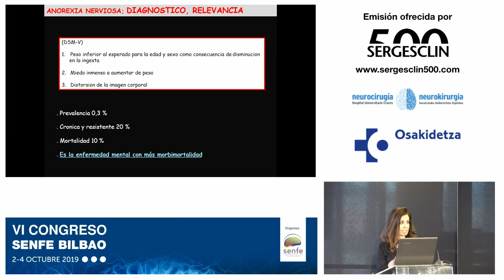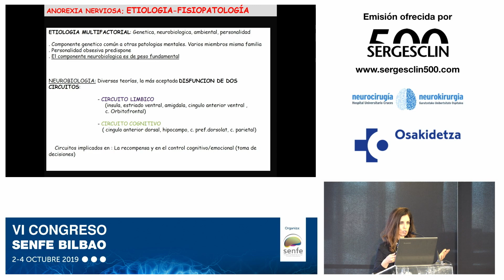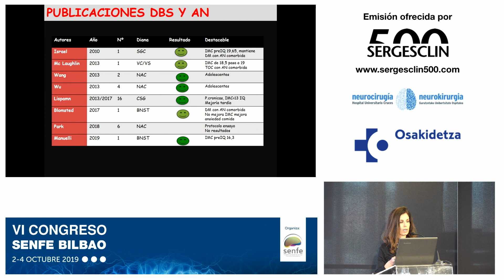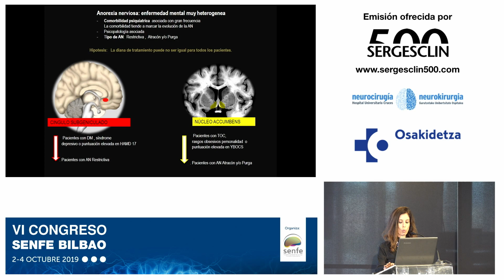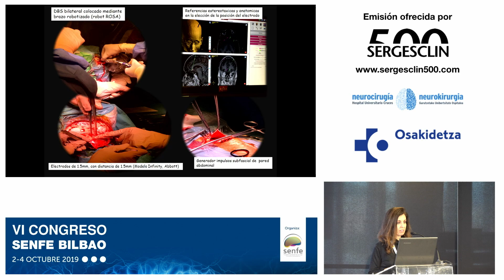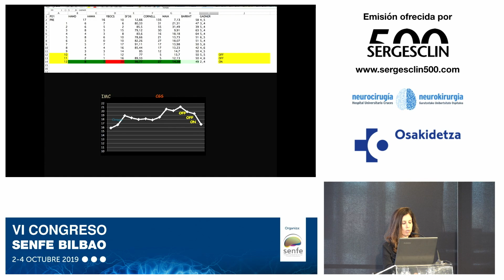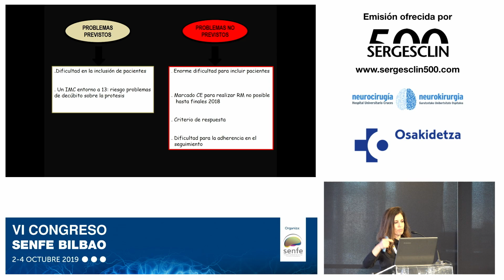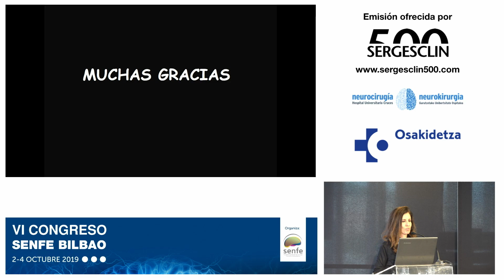Dra. Gloria Villalba Martínez | Trastornos psiquiátricos | SENFE 2019 | Plenaria 4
Dra. Gloria Villalba Martínez

Estimulación cerebral profunda en pacientes con Anorexia Nerviosa;
Resultados preliminares del Ensayo Clínico NCT03168893

Médico adjunto del Servicio de Neurocirugía. Parc de Salut Mar. Barcelona